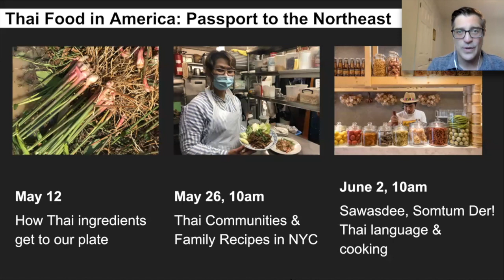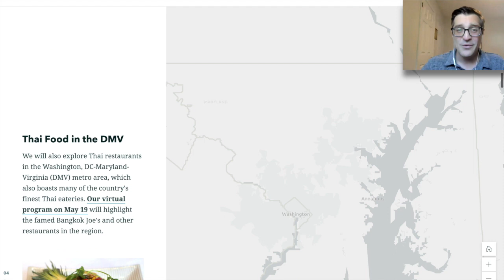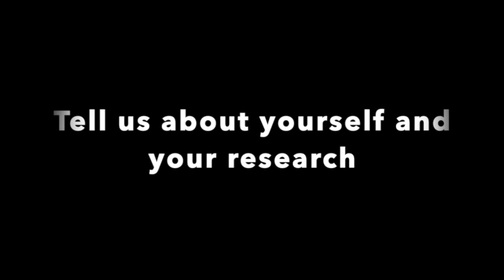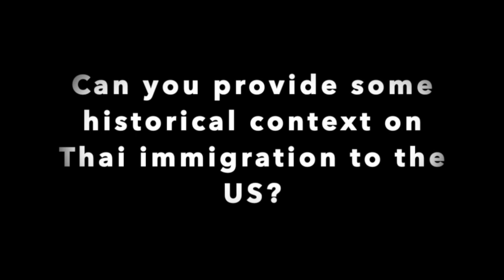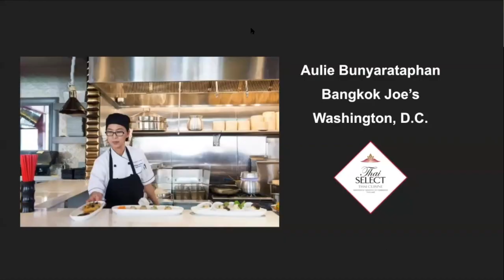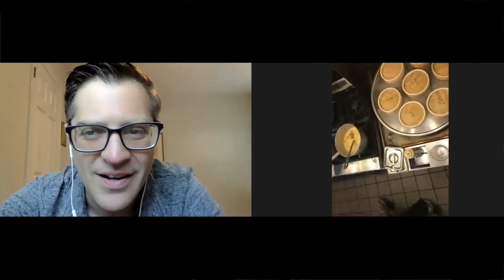Function and Fusion: Thai Flavors in America | Episode 220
How have Americans’ perceptions of Thai food and culture changed over time? And how have these perceptions affected what’s on the menu? We will tackle these questions with Mark Padoongpatt, PhD, Associate Professor and Director of Asian and Asian American Studies at University of Nevada Las Vegas and author of "Flavors of Empire: Food and the Making of Thai America," who will share how Thai immigrants have navigated food systems to recreate the “yum” of their homeland. We’ll then head to the Baltimore-Washington area for interviews and cooking demos with two long-time Thai favorites that both feature diverse menus and incorporate a range of cultural influences. We’ll be joined by Chef Aulie Bunyarataphan and Mel Oursinsiri, the husband and wife team behind Bangkok Joe’s in Georgetown, who will share their story and how their concept came to include Japanese, Chinese, Vietnamese, and French flavors alongside traditional Bangkok cuisine. Then we’ll visit with restauranteur Sireenuch Tengamnuary, owner for longtime Baltimore restaurant Thai Landing, and we’ll check in on her new restaurant, Towson, MD’s Absolute Thai-Sushi, where a Japanese sushi menu complements a wide range of Thai specialities.